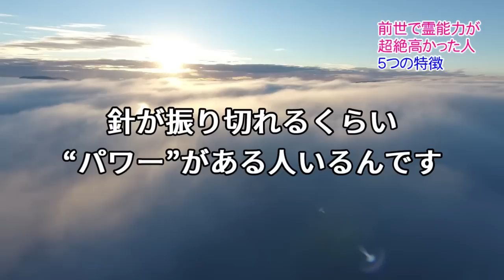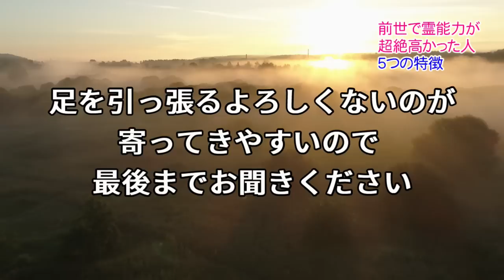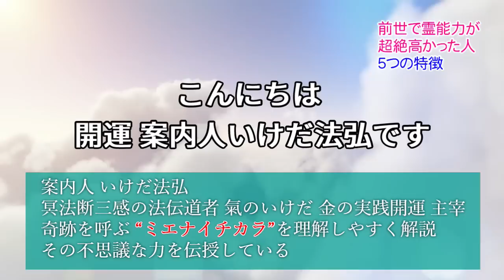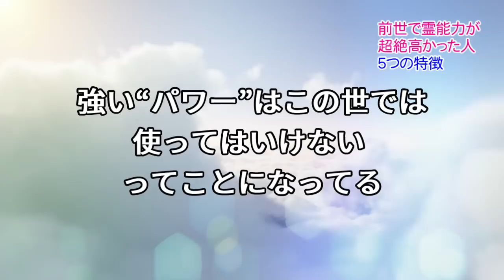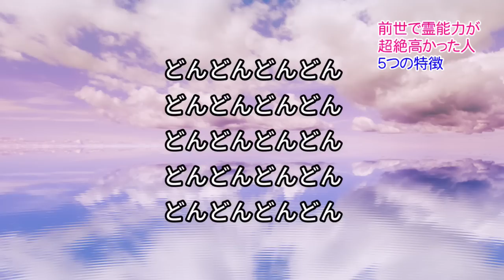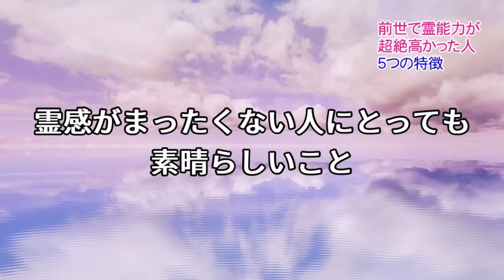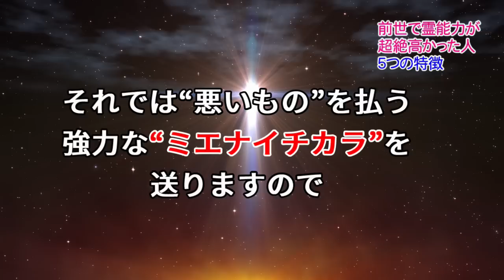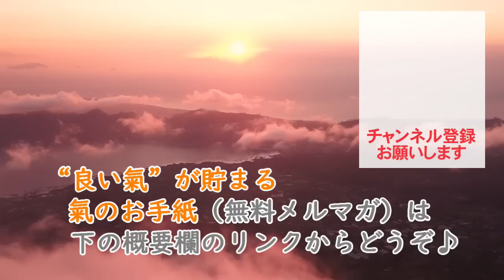前世で霊能力が超絶高かった人にある５つの特徴。